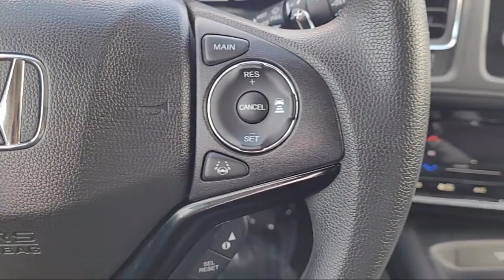2022 Honda HR-V EX Sacramneto Roseville Elk Grove Folsom Stockton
2022 Honda HR-V EX Stock Number: R33749 Vin:3CZRU6H55NM755805.

Future Nissan
600 Automall Drive